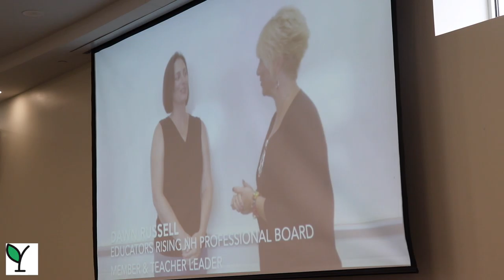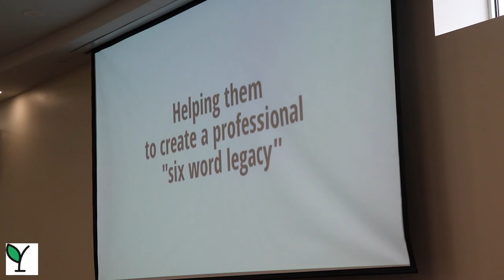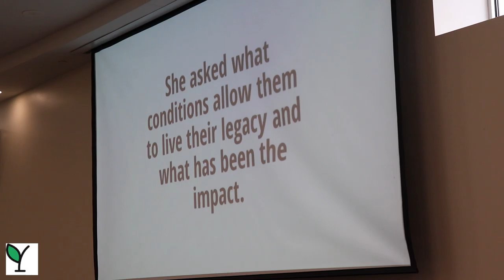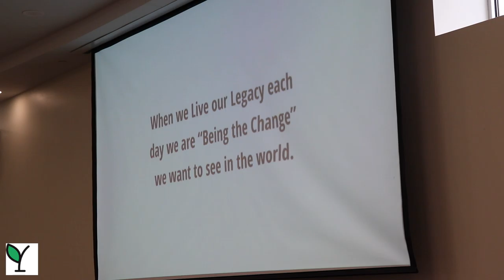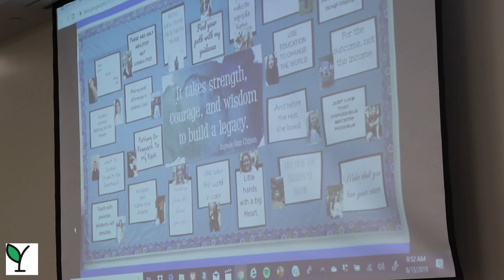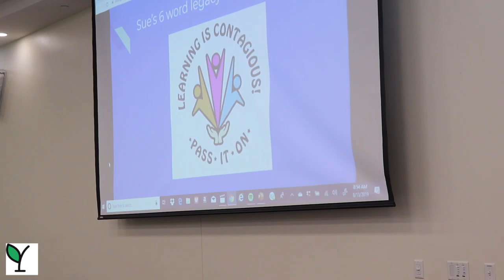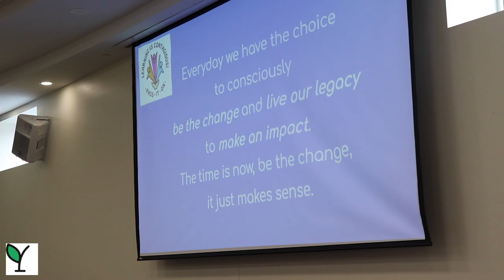Every Student Succeeds Summer Leadership Summit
The New Hampshire Department of Education hosted the 2019 Every Student Succeeds Summer Leadership Summit on August 13-14 at Southern NH University.

Heather Gage, Director of the NH DOE Division of Learner Support, welcomed the attendees and introduced keynote speaker Sue "Penney" Bergman from Learning Is Contagious.